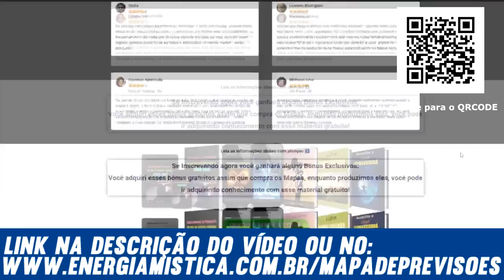Vidente Sulamita faz previsões e revela como fica a saúde do Bolsonaro e o emocional? Força!